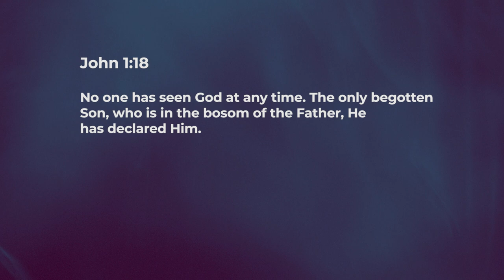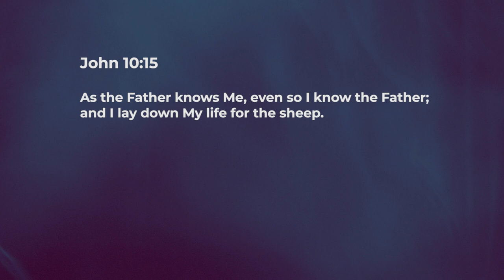Bosom of the Father - Ashish Raichur | Daily Devotion, December 16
"Today's Devotional - “Bosom of the Father"